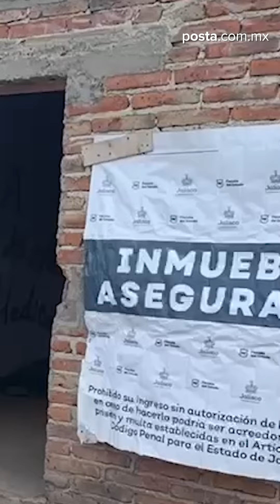APUNTADOR: Una Desgarradora Tragedia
Esta semana en Apuntador, @vivisanchez nos hablará de una desgarradora historia más que se suma al deseo de los mexicanos de exigir un México seguro🇲🇽 🔐

Tras conmocionarnos con los hechos ocurridos con los jóvenes de LagosdeMoreno nos hace pensar que todos podríamos ser víctimas de la violencia ¿hemos perdido?⁉️